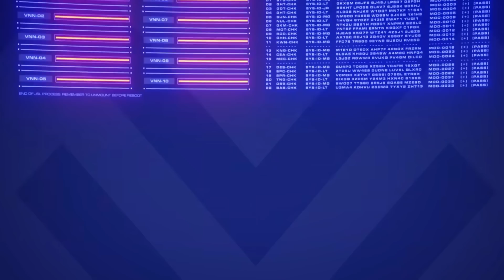LA HISTORIA DE ATLAS! LA CORPORACION DEL FUTURO de COD Mobile Parte 1 | Rido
Ahora que sabemos que Atlas esta detras de todos los adelantos de Cod Mobile, incluyendo la nueva ciudad Nueva Visión, es momento de conocer a profundidad el trasfondo de esta empresa!